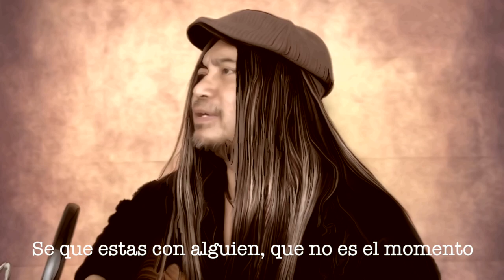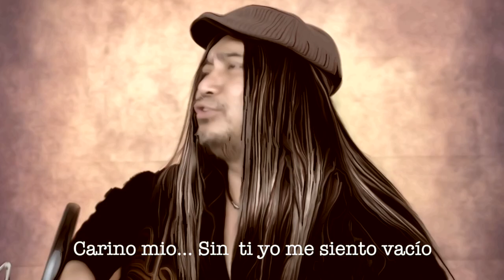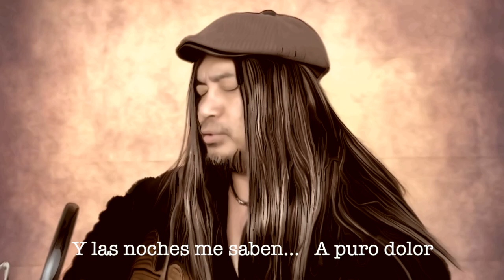Son of Four - A Puro Dolor (cover by LXZ live)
Tribute to Son of Four for one of the best ballads ever.

Music connects.
Regardless of language (and race, and nationality, and...)

Enjoy the cover rendition...

LXZ Music